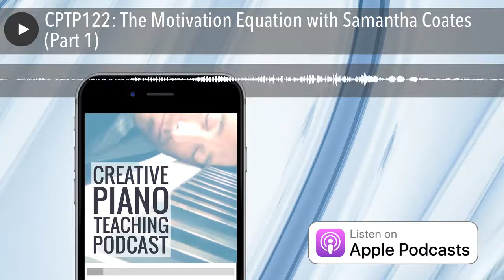CPTP122: The Motivation Equation with Samantha Coates (Part 1)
Motivating students to practice is a big topic for piano teachers. In fact, it’s probably the biggest one.
Tackling this area is no small undertaking, but Samantha Coates and I have decided to take it on in this three-part series. We’ll be talking about motivation and parent education, and what leads to students that are intrinsically motivated to practice.

In this first episode, Samantha and I discuss overscheduled students and how we can educate the parents about practice expectations. Samantha also explains the difference between “if-then” and “now-that” rewards and why this distinction is so important to make.

Ultimately, at the end of this series, I hope we’ll have started to move your students into that top green square of the motivation matrix. Let’s get started.
Transcript
If you’d like to download a PDF transcript of this episode, please click below.

* Why kids are so overscheduled these days
* What we can do with these overscheduled students from the first meeting
* The best way to use rewards in our studios
* Why we do need some extrinsic motivation
* How we can better understand our students’ motivation
* The biggest change you can make straight away in your teaching

Links Mentioned

* Episode 18: Everything But the Pieces (Part 1)
* Episode 19: Everything But the Pieces (Part 2)
* Jelly Bean Practice
* Drive by Dan Pink

The jewel in the crown of the Casio piano range is the Celviano Grand Hybrid. The premise behind this instrument was to merge the finest elements of an acoustic piano’s authenticity with the benefits of innovative Casio digital sound technology. A unique collaboration with the esteemed acoustic grand piano manufacturer C. Bechstein, has resulted in a stunning hybrid instrument. Each Grand Hybrid is equipped with a Natural Grand Hammer mechanism, full-length, wooden grand piano keys and an exquisite selection of three world-renowned acoustic grand pianos tones.
Casio CELVIANO Grand Hybrid Pianos offer a full range of functions that provide meticulous support for music lessons such as recording functions, Hall Simulator, Headphone Mode, USB and MIDI connections and Line input and output connections.
Unlike acoustic instruments, no tuning is required and the keyboard mechanism does not require any adjustment, which can mean significant savings in terms of maintenance costs.
Get $100 off Annual Inner Circle Membership
As a valued podcast listener, you’re eligible for a $100 discount on an annual Inner Circle Membership. This discount lasts for as long as you’re a member and whatever price you sign up for today is the price you’ll pay as long as you remain a member.
There are a lot of podcasts you could be tuning into today, and I’m grateful that you’ve chosen mine.
Whether you’re at the gym, on the bike or in the car,